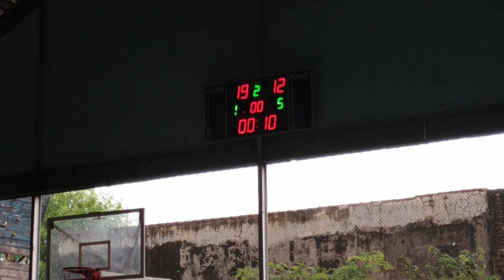SUKOHARJO vs KARANGANYAR , FINAL SMP PUTRA , Q1&Q2 POPDA KARESIDENAN SURAKARTA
SUKOHARJO JERSEY PUTIH
KARANGANYAR JERSEY PINK